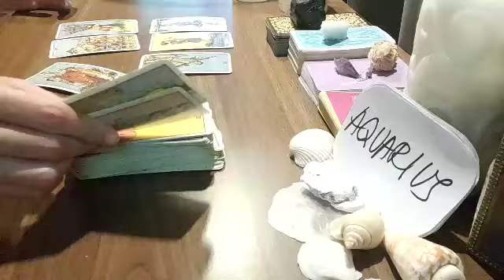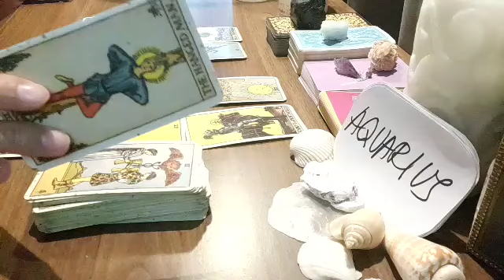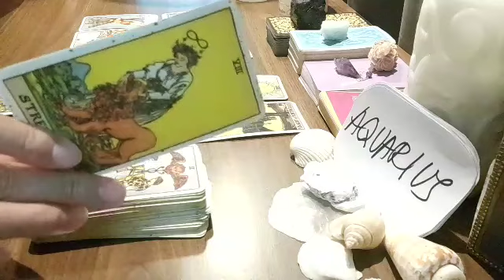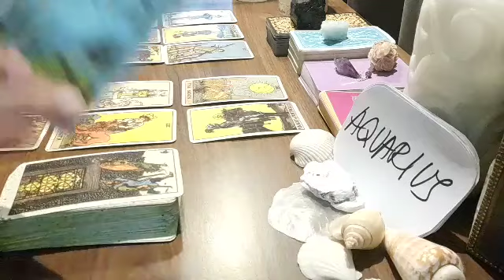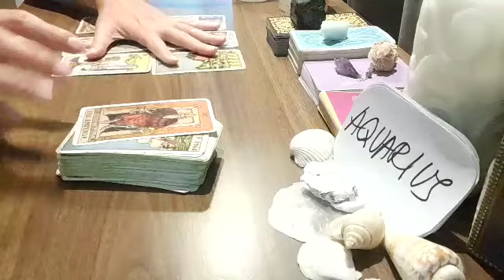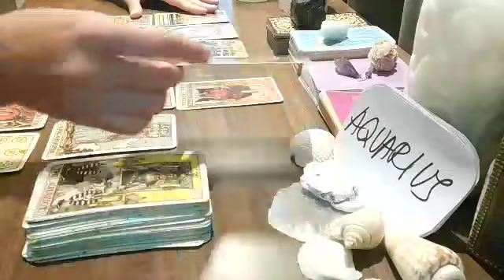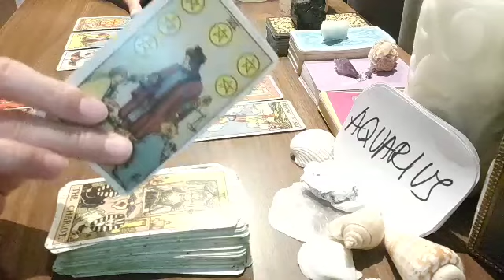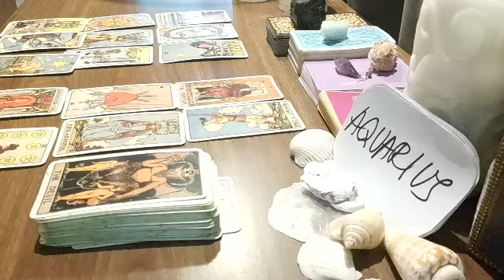AQUARIUS ⚘❤ THIS IS YOUR LOVE READING THAT SAYS...⚘ SEPTEMBER 2021 LOVE MONEY TAROT GUIDE